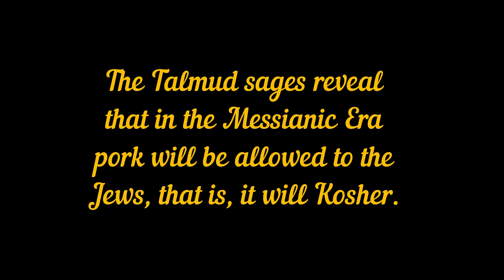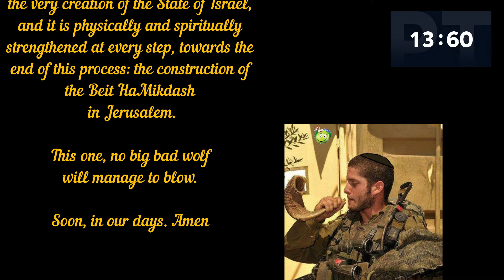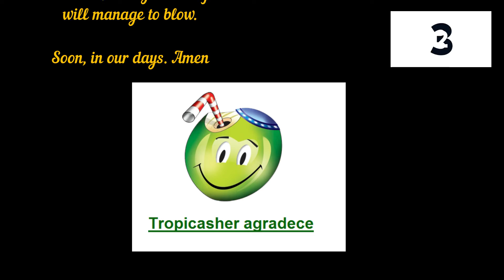90 Seconds on the Three Temples in Jerusalem and the fable of the 3 pigs.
An Amazing analogy that will "blow up" your mind.
Leave your comments after it!